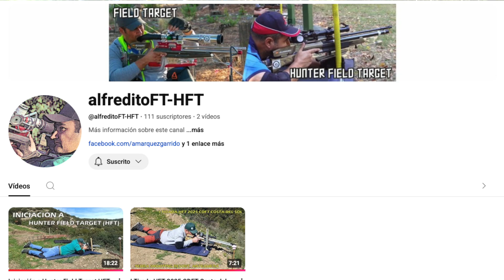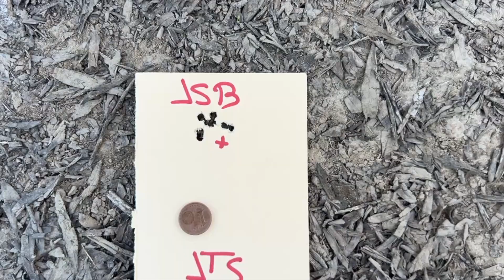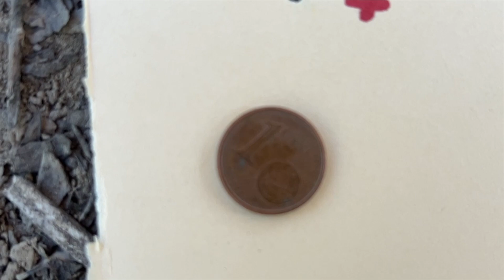AIRMAKS KATRAN NL | ¿JTS o JSB? Precisión real a 50M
🔫Comparativa de balines con la carabina PCP AIRMAKS KATRAN NL | Precisión extrema en calibre 4.5

En este video te mostramos una comparativa detallada de balines usando la carabina AIRMAKS KATRAN NL en calibre 4.5, una de las PCP más precisas del mercado actual. Hemos probado tres tipos de balines con pesos similares, pero con resultados sorprendentemente distintos.

✅ Balines utilizados:

JSB Exact 4.5 mm, peso 0,54 g presentes en muchas latas comerciales. En este caso surtidas por la marca española Cometa – conocidos por su consistencia y excelente precisión.

Nuevos balines JTS de 0,56 g – muy similares en peso, pero con una precisión superior en nuestras pruebas.

👉 Aunque los JSB han ofrecido un gran rendimiento en otras pruebas, los balines JTS han demostrado una precisión increíblemente superior al usarlos con el cañón CZ de la AIRMAKS KATRAN NL, lo que los convierte en una opción destacada para tiradores exigentes.

📢 Además, ¡muy pronto contaremos en España con el mayor distribuidor de Europa de la marca JTS! Esto facilitará el acceso a esta munición de alta calidad para todos los aficionados al tiro de precisión.

🔍 Características principales de la AIRMAKS KATRAN NL 4.5:

Cañón CZ de alta precisión
Chasis de aluminio ultraligero
Sistema de carga lateral suave
Regulador de presión de la marca Huma Air
Potencia, ligereza y diseño táctico en un solo equipo

Esta carabina PCP KATRAN NL en calibre 4.5 es ideal para tiro deportivo y destaca por su consistencia y agrupaciones cerradas, especialmente con balines de alta calidad como los JTS entre otros.